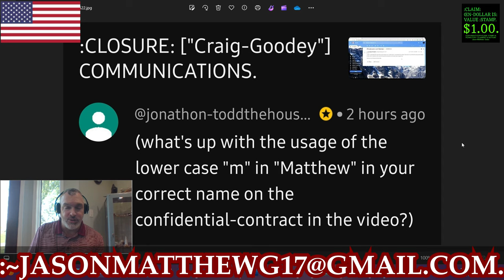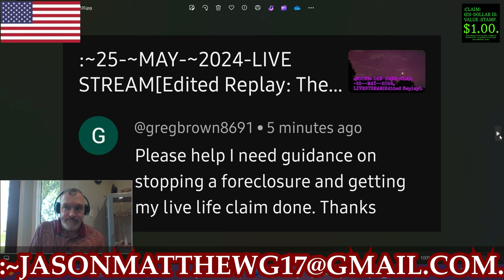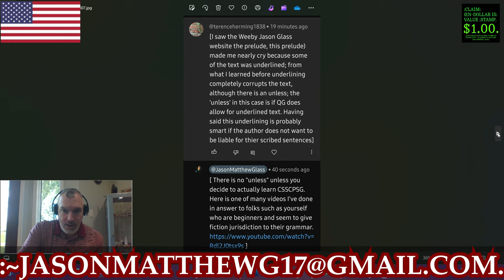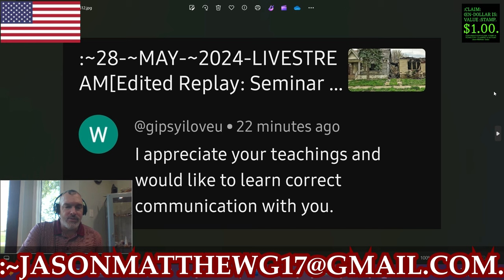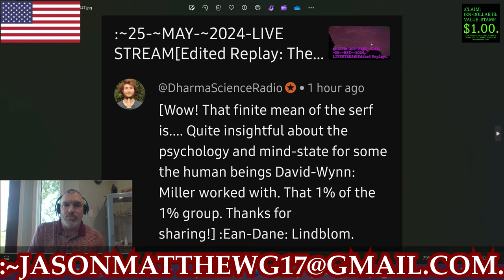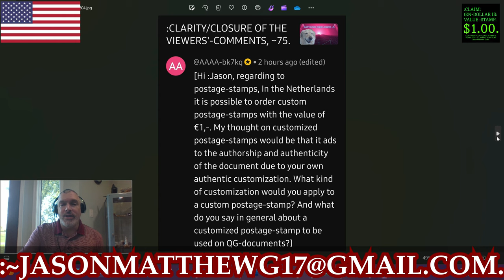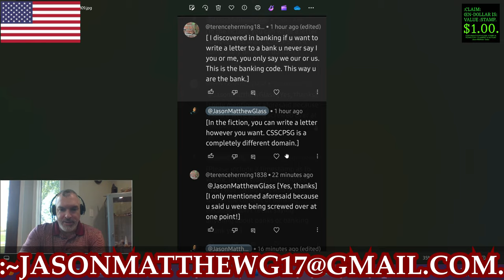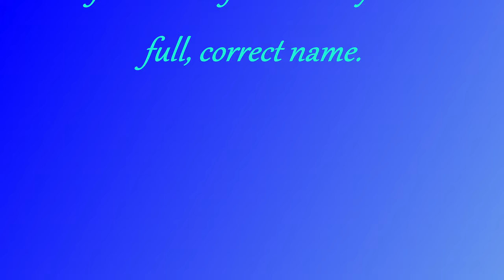:CLARITY/CLOSURE OF THE VIEWERS'-COMMENTS, ~78[Spicey Edition].